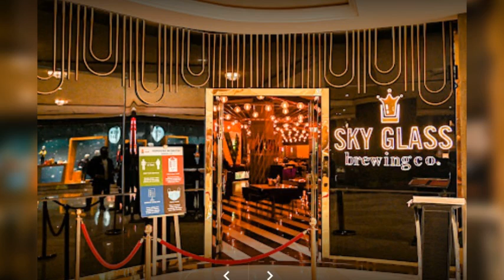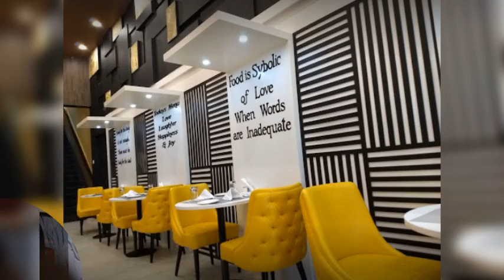Metro Plus Life Style ,All type Restaurant furniture Manufacturer please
We are the manufacturer, supplier & exporter of Restaurant Furniture and We design the latest types of furniture according to the client's needs and our focus is on the new trends of indoor furniture also we make products that will suit your design but it will last long for years to come.
we have a wide variety of Restaurant furniture with the best color combinations and fabrics at reasonable price and we supply furniture all over India